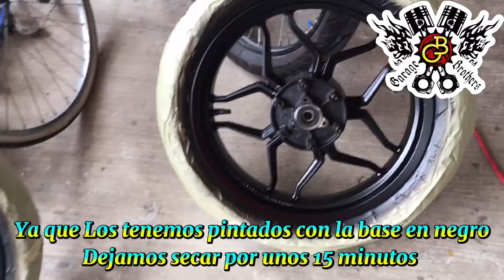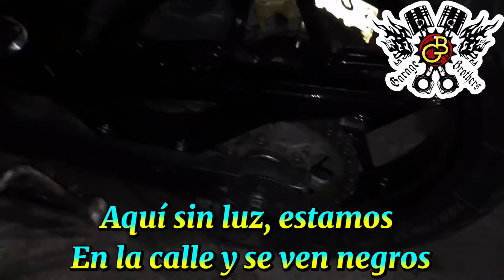Cómo pintar rines tipo negro cromo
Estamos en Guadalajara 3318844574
Venta e instalación de leds, alarmas y accesorios, enviamos a todo Mexico
🔺Servicio de moto eléctrico
🔺Pintura general